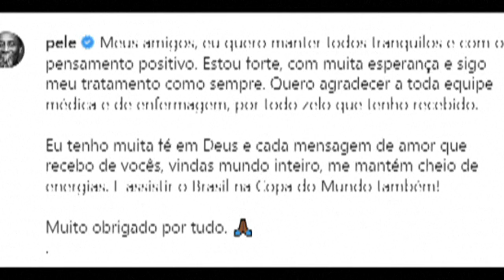Pelé faz post em hospital: 'Me sinto forte e com muita esperança'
Na tarde de hoje (3), o Hospital Albert Einstein divulgou um novo boletim médico sobre o estado de saúde de Pelé, que está internado desde o dia 29 de novembro. O comunicado informa que o Rei do Futebol apresentou boa resposta ao tratamento contra a infecção respiratória.